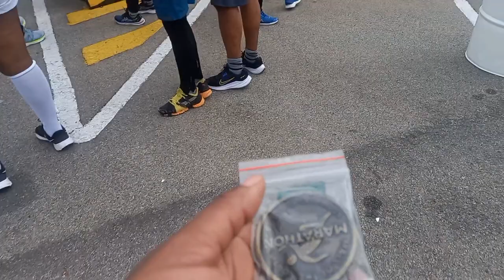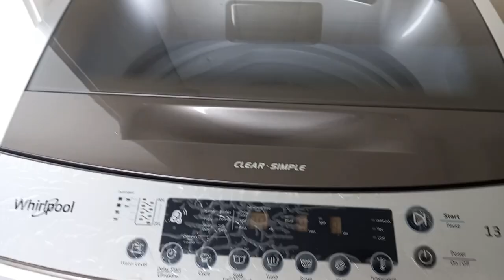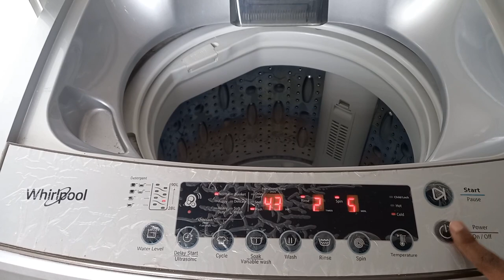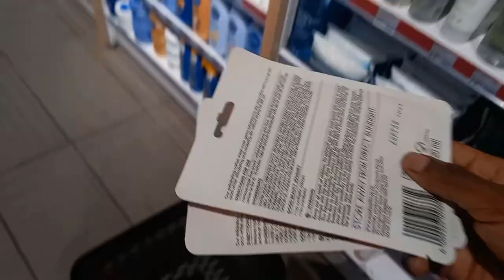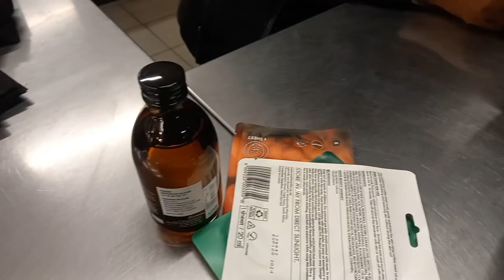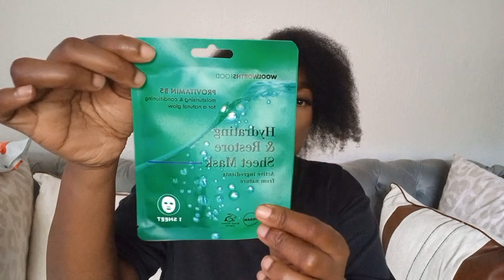WEEKEND VLOG ::: RACE DAY | BLOW-DRYING MY NATURAL HAIR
Welcome back home ,let's go do the @mallofthenorth8795 marathon and watch me struggle with my natural hair 🙄

I used With You In The Morning Carl Storm Music throughout the video